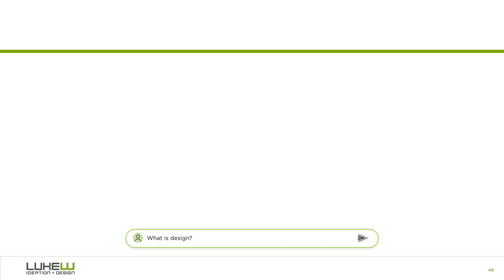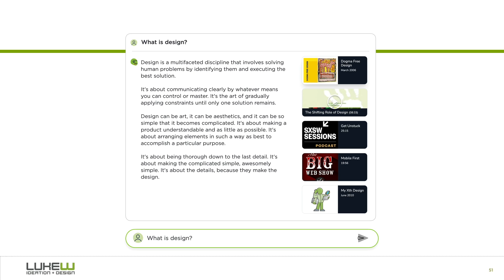Impact of PDFs on Conversational Interfaces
This expert from my How AI Ate My Website talk, highlights the importance of cleaning up the source materials used for conversational interfaces. It illustrates the issues PDF documents can have on large-language model generated answers and how to address them.